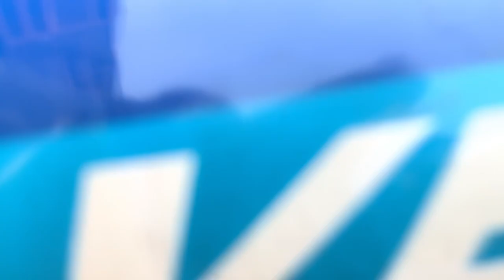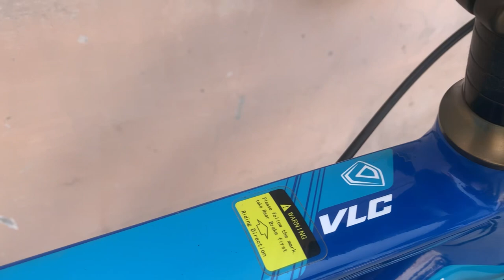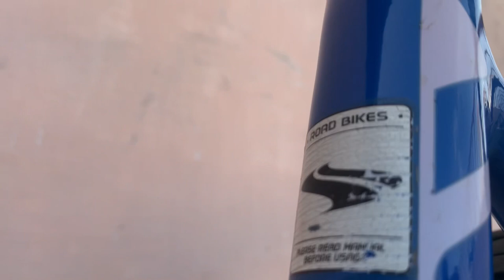carban cycle made in japan 40,000 🤑🤑